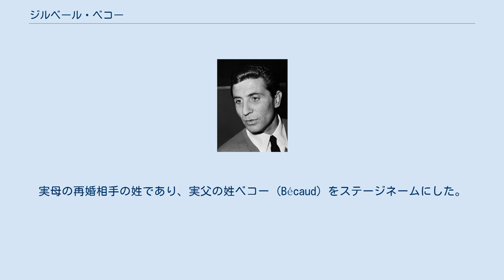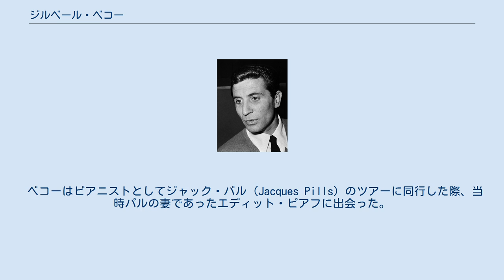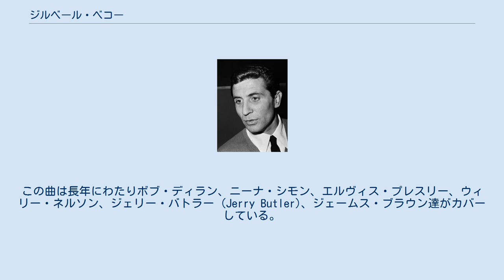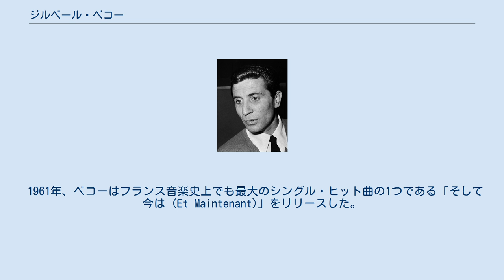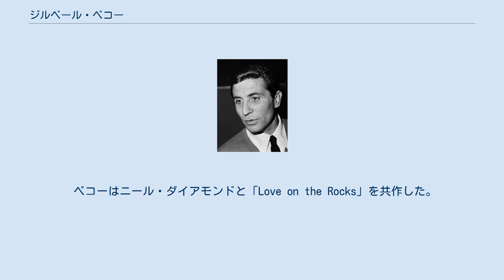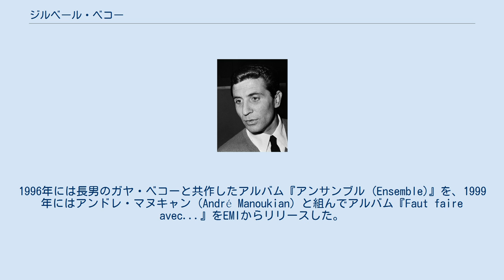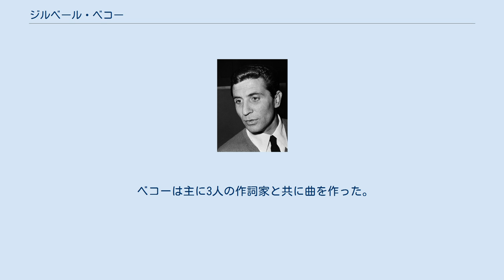ジルベール・ベコー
ジルベール・ベコー（Gilbert Bécaud、1927年10月24日 - 2001年12月18日）はフランスの歌手・作曲家・ピアニスト・俳優。
本名はフランソワ・ジルベール・レオポルド・シリー (François Gilbert Léopold Silly)。
実母の再婚相手の姓であり、実父の姓ベコー (Bécaud) をステージネームにした。
パリのオランピア劇場で33回も公演し、その精力的なパフォーマンスから「ムッシュ10万ボルト」と言われた。
紺地に水玉模様のネクタイ、およそ400曲の楽曲、高揚すると手を耳に持っていくポーズで知られる。
最も有名なヒット曲は「ナタリー (Nathalie)」と「そして今は (Et Maintenant)」である。
 プロヴァンス＝アルプ＝コート・ダジュール地域圏ヴァール県トゥーロンで生まれた。
幼い頃からピアノ演奏を学び、後にニースの高等音楽院に通った。
第二次世界大戦中の1942年、フランスの対独レジスタンスに加わるため学校をやめた。
戦後の1948年にモーリス・ヴィダラン (Maurice Vidalin) に出会い、彼に触発されて作詞作曲を始める。
ベコーはマリー・ビゼー (Marie Bizet) に曲を提供するようになり、ビゼー、ベコー、ヴィダランはトリオとして成功し、その協力関係は1950年まで続いた。
 ベコーはピアニストとしてジャック・パル (Jacques Pills) のツアーに同行した際、当時パルの妻であったエディット・ピアフに出会った。
ベコーは1953年にピアフの勧めに従い「ぼくの手 (Mes Mains)」や「十字架 (Les Croix)」を自ら歌い始め、その翌年に歌手として初のステージを踏む。
その後「闘牛 (La Corrida)」(1956年)、「雨の降る日 (Le Jour où la Pluie Viendra)」(1957年)、「C'est Merveilleux L'amour」(1958年) などのヒット曲を生んだ。
 英語圏におけるベコーの最初のヒット曲は、1958年にジェーン・モーガン (Jane Morgan) がカバーした「雨の降る日 (Le Jour où la Pluie Viendra)」だった。
カール・スィグマン (Carl Sigman) が英語の歌詞を書き、「Days The Rains Came」としてリリースされた。
同時期にベコーは俳優としての活動も開始した。
初主演は1956年の『遥かなる国から来た男 (Le Pays D'où Je Viens)』で、フランソワーズ・アルヌールと共演した。
彼はカフェの内気なピアニストと、瓜二つで社交的なよそ者の二役を演じ、ピアニストとしての腕前を存分に披露した。
 1960年にはフランス・ディスク大賞 (Grand Prix du Disque) を獲得し、クリスマス・カンタータ「L'enfant à L'étoile」を作曲した。
同年、「神の思いのままに (Je T'appartiens)」をエヴァリー・ブラザーズがカバーした英語バージョンの「レット・イット・ビー・ミー (Let It Be Me)」がヒットした。
この曲は長年にわたりボブ・ディラン、ニーナ・シモン、エルヴィス・プレスリー、ウィリー・ネルソン、ジェリー・バトラー (Jerry Butler)、ジェームス・ブラウン達がカバーしている。
 1961年、ベコーはフランス音楽史上でも最大のシングル・ヒット曲の1つである「そして今は (Et Maintenant)」をリリースした。
曲は「What Now My Love」という英語バージョンに翻訳され、コニー・フランシス、シャーリー・バッシー、ソニー&シェール (Sonny & Cher)、エルヴィス・プレスリー、ジュディ・ガーランド、アンディ・ウィリアムス 、フランク・シナトラなどがカバーしてヒットした。
オペラ「L'opéra d'Aran」を書き上げた後、ベコーはヨーロッパツアーを行ない、その間も「Tu le Regretteras」などのポップ・ミュージックのレコーディングを継続した。
 マレーネ・ディートリヒはベコーの「マリー・マリー (Marie, Marie)」をレコーディングし、ステージでも歌った。
 ベコーは1970年代はレコーディン...